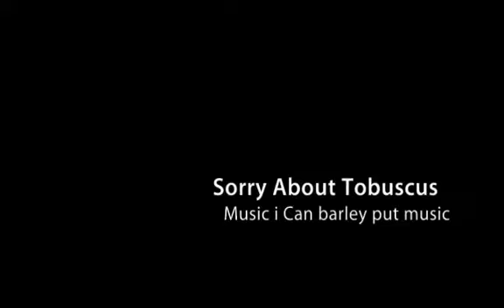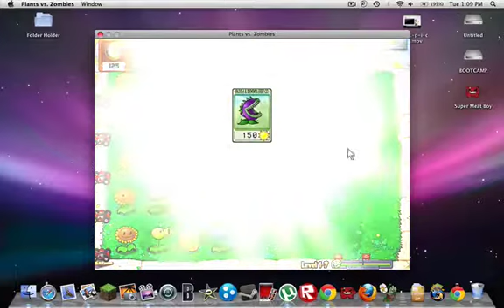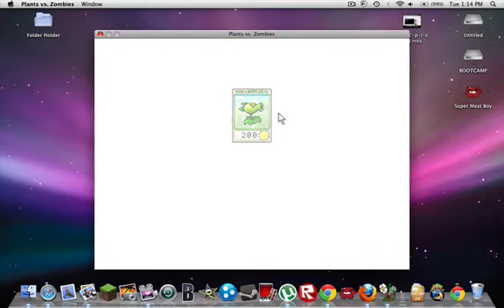Plants Vs Zombies New Intro